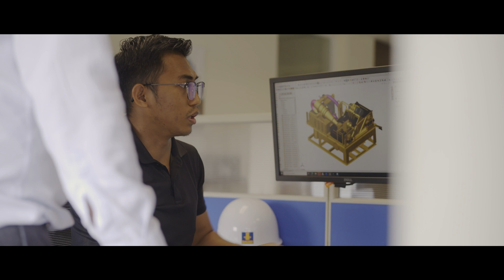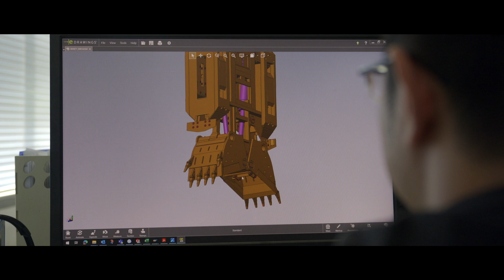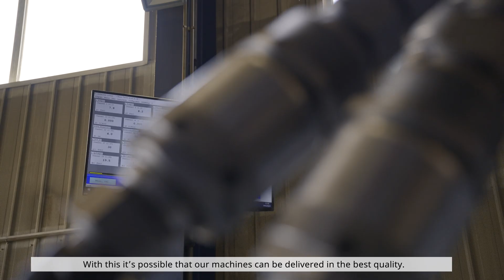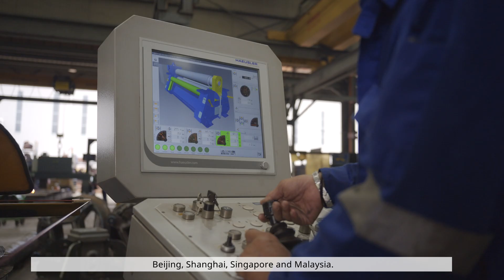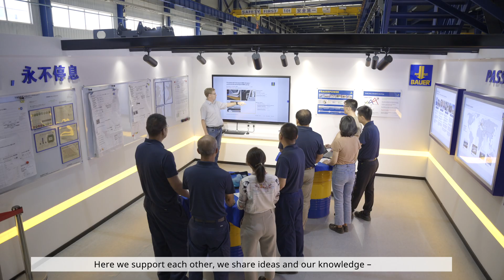The BAUER Far East Group | BAUER Maschinen GmbH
Visit our Far East Group and meet the team. At the factory in Tjanjin there are about 160 workers who manufacture multiple machines for specialist foundation engineering. The product line ranges from cutters and grabs to the well-known Bauer drilling rigs. In addition to the that, Bauer has other production and service locations in Beijing, Shanghai, Singapore and Malaysia. Thanks to this network, our customers always have the right local contact.